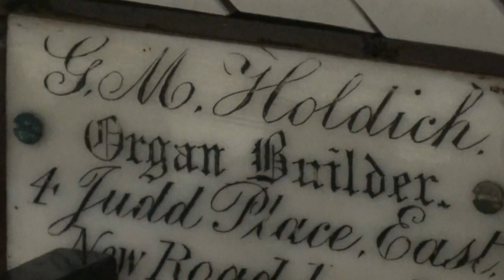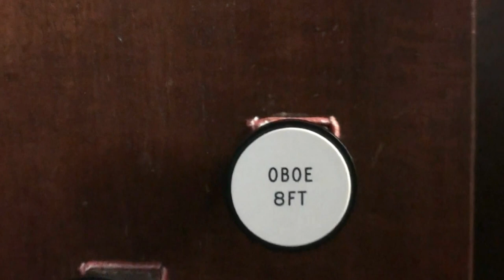The 1855 Holdich Organ of St Euny Church Redruth Cornwall 4/07/2012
Here today at the Parish Church of Redruth,St Euny, This organ was not originally built for this church but came from another church in the centre of the town, i believe it was the chapel of ease church which closed many years ago & now has been turned into flats,This organ is a fine example of the organ builder "G.M Holdich George Maydwell Holdich, 1855, restored by G Osmond in 1958 & was in the care of Neil Hosken & now Lance Foy,It has a fairly large Gt which used to have a 8ft Trumpet & a Cremona 8ft  both have been replaced by a Quint & a 15ft,The Sw has just five stops & the pedal section has been extended, it still is a typical organ built by Holdich,very unromantic & good for playing "Bach" One of my youtube organists friends Richard has played an organ slightly similar in the very town were Holdich was born,as far as i know this is the only organ in Cornwall built by him ?